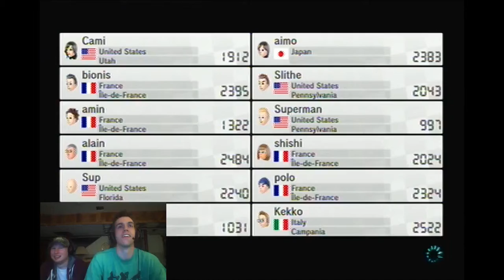Mario Kart 8 Sessions Pt 6